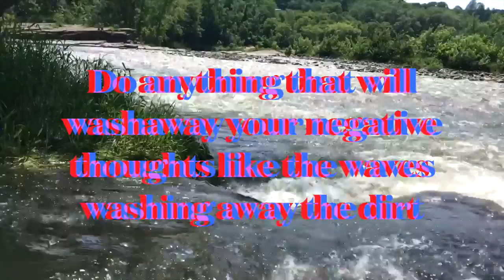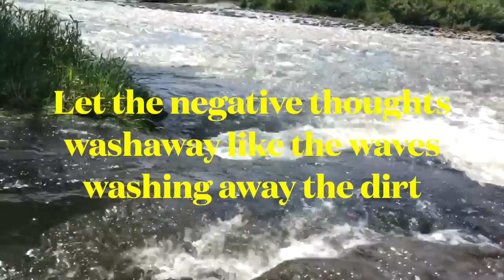CRAZY MIND sTOP IT | UNNECESSARY & UNWANTED THOUGHTS | STOP NEGATIVE THOUGHTS | THINKING UNWANTED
Today’s topic is on “How to Stop Unnecessary & Unwanted Thoughts”.

I am just explaining on how I control my mind when I get these negative unnecessary & unwanted thoughts.

This is not one time practice. Mind never stops thinking negative things we need to keep practicing these methods everyday to keep the crazy monkey mind under control & peaceful.

This should become a constant reminder to all of us every time we get these unwanted & unnecessary thoughts.

Hope you all try this and it helps you all!

You can watch this video's Subtitles in several language on iPhone or Computer or Laptop or iPad or Desktop in 2 ways/methods. Please watch the video below on how to?